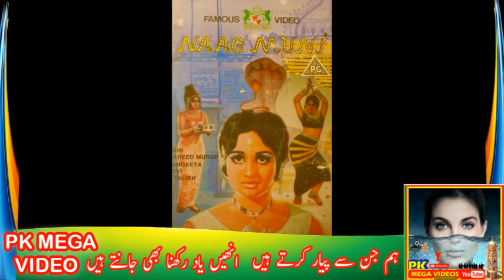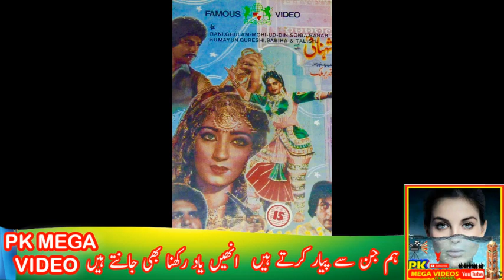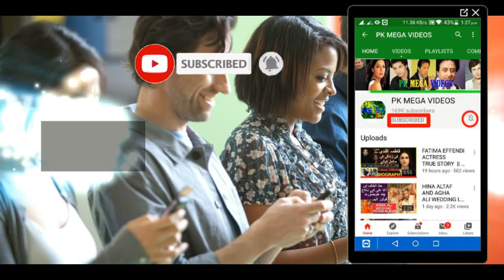RANI PAKISTANI ACTRESS 30 ANNIVERSARY || RANI ACTRESS BIOGRAPHY || RANI ACTRESS BEST SONG || رانی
drama betiya,
Fraud Episode,
Dil e Veeran Episode,
Mere Humsafar,
Hasna Mana Hai,
Habs Episode,
Bichoo,
Meray Humnasheen Episode,

1
2
BY
RAMBO MOTIVATION
3
NCS
4
NCS